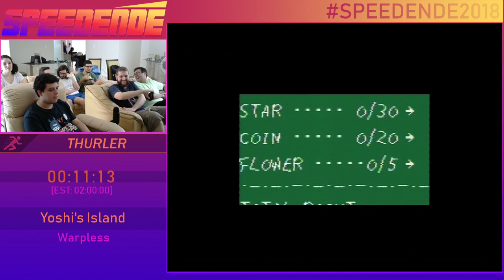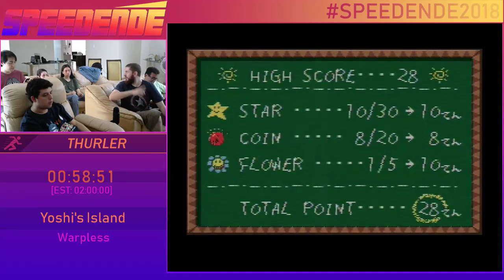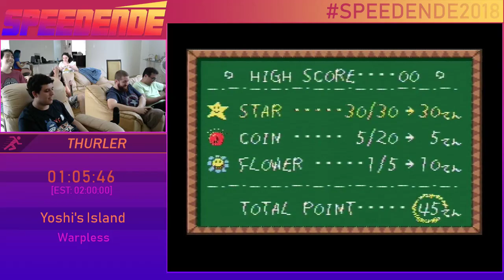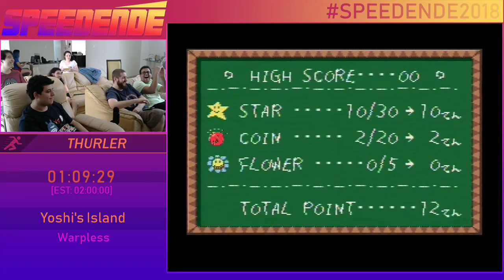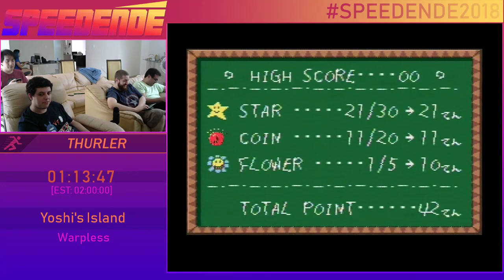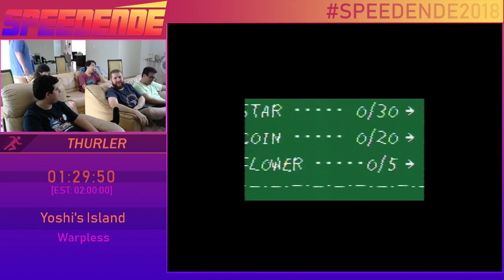Abertura + Yoshi's Island Warpless por Thurler